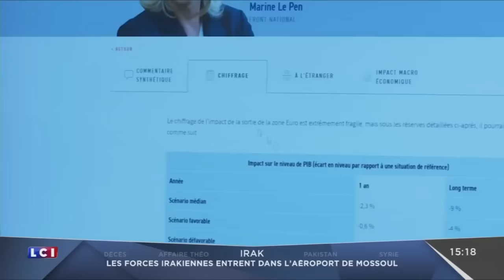Institut Montaigne : L'Economiste du FN remet en place une journaliste de LCI (23/02/17, 15h18)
Réaction de Philippe Murer, économiste du Front National, après la diffusion d'un sujet sur le controversé Institut Montaigne hostile au projet du FN de sortie de l'€ : "Moi, je suis le conseiller économique de Marine Le Pen, et j'ai l'honnêteté de le dire, et de dire qui je représente. Ce qui est important, c'est que l'Institut Montaigne a contaminé tout l'espace de la presse, on l'entend partout, mais on ne sait pas qui c'est, d'où il parle. Et ça c'est absolument fondamental de dire qui ils sont, parce que Laurent Bigorgne, c'est...". Coupant les protestations de la présentatrice Bénédicte le Châtelier : "Non, non, ça c'est fondamental madame, l'honnêteté intellectuelle impose de dire qui est l'Institut Montaigne ! L'Institut Montaigne est financé par des multinationales et a été créé par Claude Bébéard, le patron d'AXA en 2000. Il a été dirigé par Henri de Castries jusqu'en janvier, qui est le candidat de Fillon. Donc, c'est la voix des Puissances d'Argent. Fondamental."